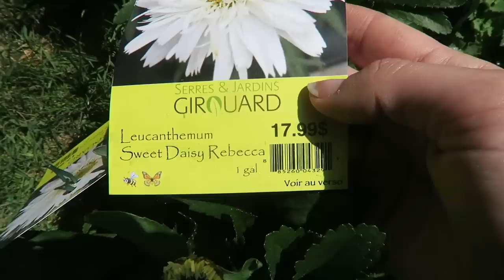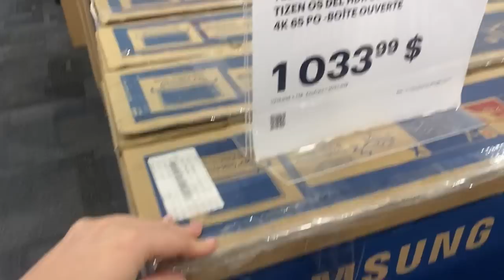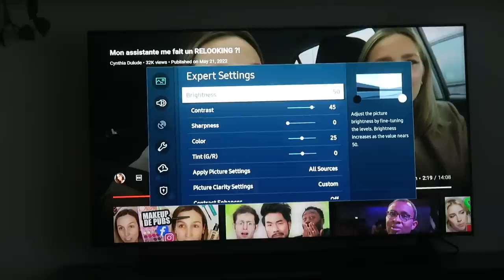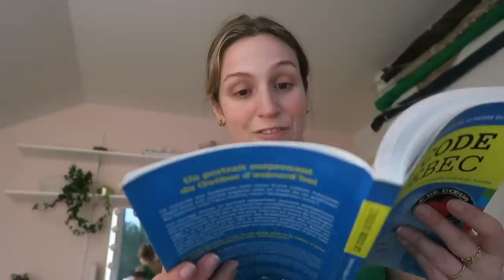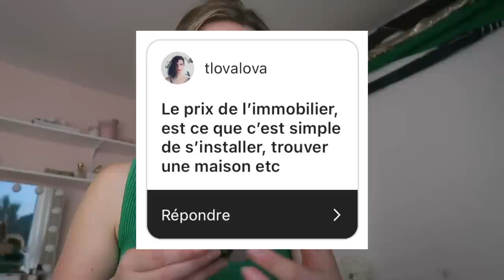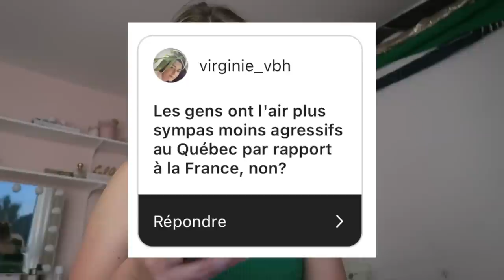Différences France/Québec + je plante PLEIN de vivaces ! 🌸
La semaine dernière, j'ai fini ma plate-bande du milieu (dans la nouvelle section) avec les vivaces que j'ai acheté récemment. Mes efforts ont valu la peine je crois, c'est très joli et très fleuri ! En fait ce sera juste de mieux en mieux..! Ensuite, Pat et moi on est allés magasiner une nouvelle TV. J'ai un peu eu un choc haha. Suspense à savoir si on la retourne ! 😜 Finalement, j'ai changé mes ongles avec une couleur estivale (une nouvelle de Gelcare SS22 !) en répondant aux questions de mes abonnés outre mer sur la vie au Québec.

00:00 - 3:56 Introduction
3:57 - 12:13 Plantation de vivaces
12:14 - 17:50 Nouvelle télévision
17:51 - 34:50 La vie au Québec + Ongles gel

● MUSIQUE ●

♥ CODES PROMOS ♥